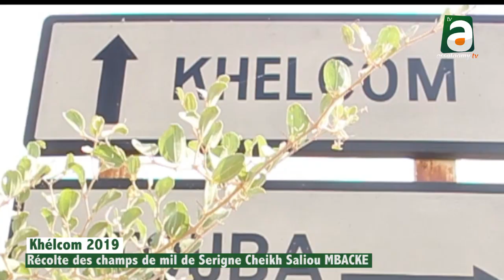Khélcom 2019: Intégralité Récolte des champs de Mil